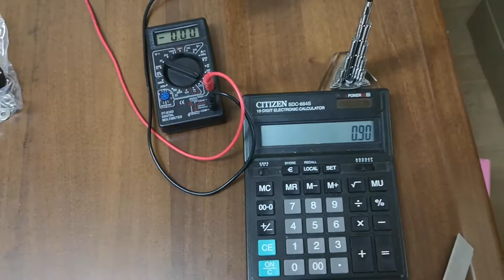PRL-719-24 - светодиодная фара (PHILIPS). Обзорное видео ПРО-Ламп.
Класс качества:  ☆☆☆☆
Ширина фары: 160 мм
Высота с креплением: 60 мм
Глубина: 50 мм
Мощность: 24 w
Диоды: 24 x PHILIPS LED
Свет: 2100 lum
Тип света: Ближний